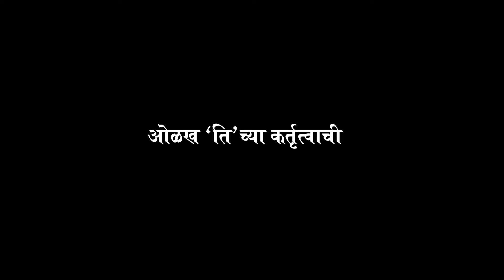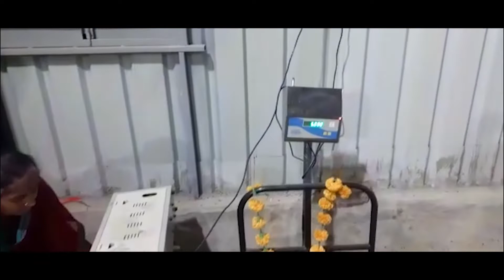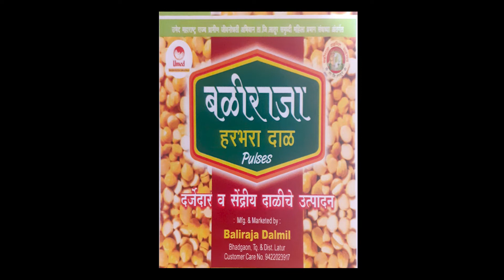video by FOTOSHOOT DIGITAL IMAGES Latur| Archana Dope| RJ Mall| Mitran events Latur